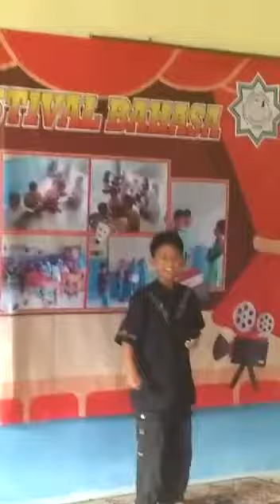Terbaik Pidato Bahasa Inggris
Festival Bahasa SDIT ADZKIA II.
Honour Parents and teacher